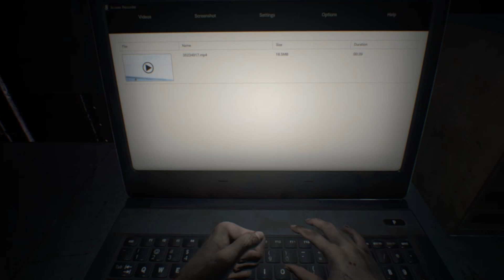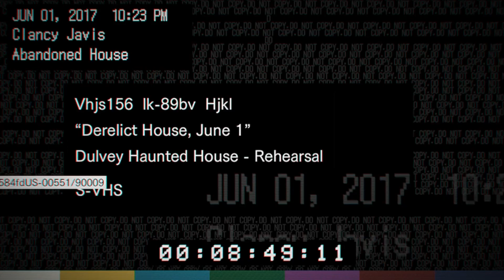Resident Evil 7 : Quase Me Caguei De Medo ( O Inicio ) Pc #1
➬ Se Inscrevam-se .
➬ Sign up

➬ Configurações do meu PC :
8GB de RAM ,
Placa de Vídeo VGA PowerColor AMD Radeon R9 390 4GB DDR5 256bits .
HD : 1TB
SSD :120GB
Fonte: Corsair CX-600W 80 Plus Bronze .
Gabinete : X-Trike V8 .

 ➬ Quer Comprar O Resident Evil 7 Na Steam ?
steam://run/418370